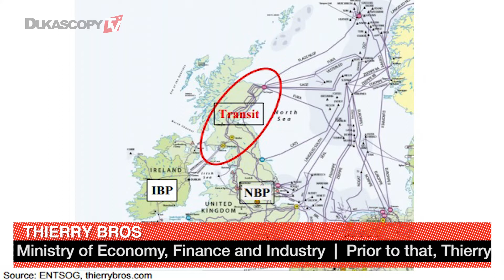英国退欧对天然气市场的影响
欧盟需要帮助爱尔兰实现与转让设施(荷兰天然气交易中心)简称TTF之间的合作，以使欧盟更加强大，蒂埃里·布罗斯博士，Oxford Institute for Energy Studies.